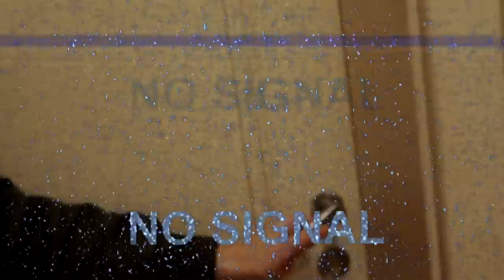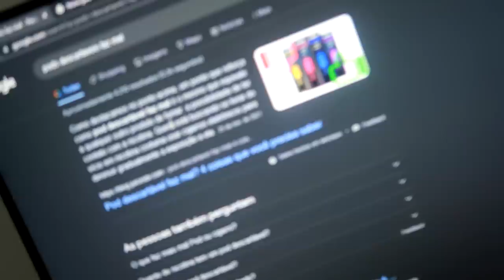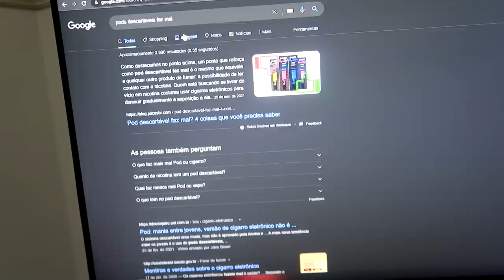JOÃO CAETANO ME PEGOU PROCURANDO POD!